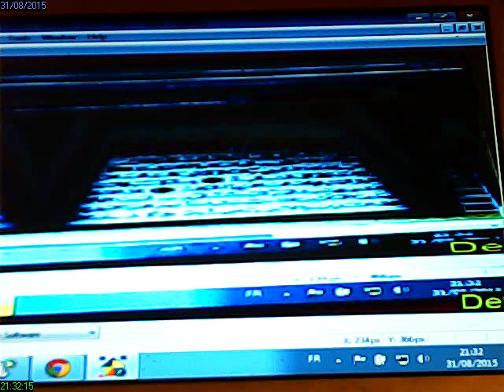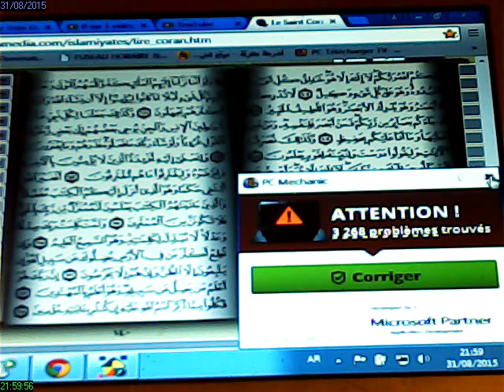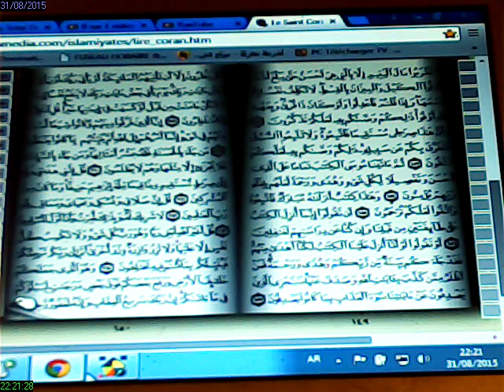rec 2015 08 31 21 32 15قراءة سورة الأنعام